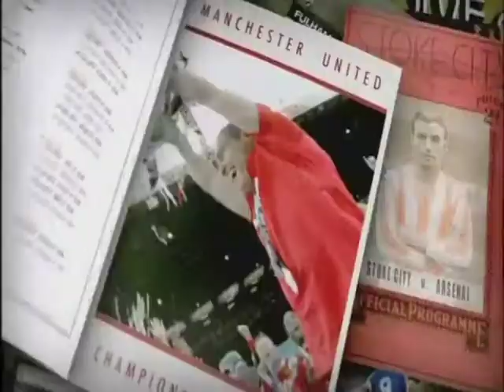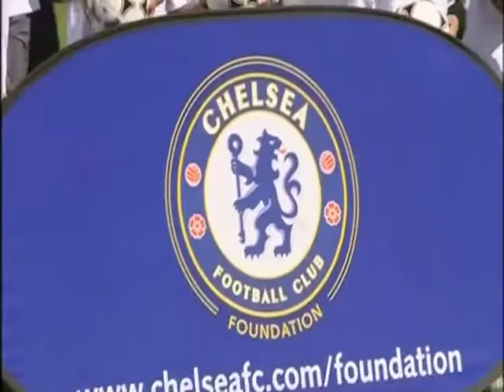Match Of The Day- Chelsea FC- Asians in Football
The Chelsea FC  Asian Star Search 2012 was backed by the KSF Foundation. KSF's Health experts delivered a nutrition workshop and presentation for parents and families attending on the day.

The scheme was launch to provide ground-breaking opportunities for aspiring footballers from Asian communities.

The Asian Star program  has already uncovered five potential stars of the future who went on to play for professional clubs' academies. This year the initiative offers players the chance to win a year-long place within the Chelsea FC Foundation's Elite Training Centre.